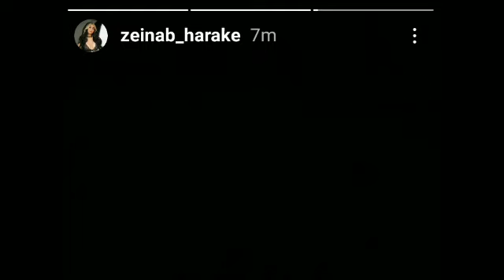Zeiryl Update : Zeinab Harake latest deleted tweet, para kaya ito kay Skusta Clee?